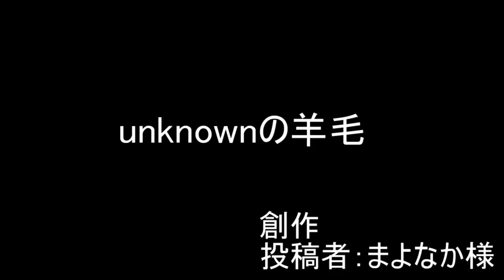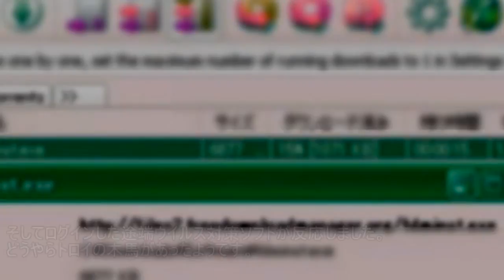[マイクラ]unknownの羊毛の話 マインクラフト投稿伝説30[Minecraft]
今回のマインクラフト投稿伝説は

□unknownの羊毛
■創作
■投稿者：まよなか様

◆マインクラフト投稿伝説とは、
研究員の皆様や、友人知人が体験した謎mob体験、不思議体験、怖い話などを紹介致します。

◆投稿の方法
実体験、聞いた話、創作、基本的にはどれでもいいですが、投稿の際にはそれら明記してください。
出来るだけ詳しく、可能であればスクリーンショットなども添付して頂けると助かります。
作品の最初に[投稿]と書いてください。

🔲投稿は、下記動画コメント欄か、Twitterのダイレクトメッセージにお願い致します。

注意事項
・当研究所の研究員であること。
・第三者の制作したお話を無断で投稿はダメです。